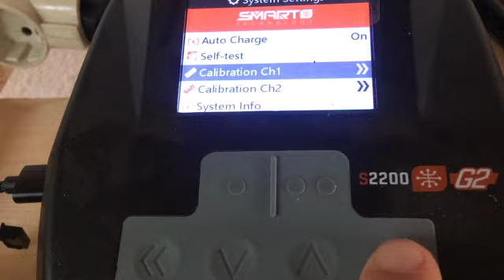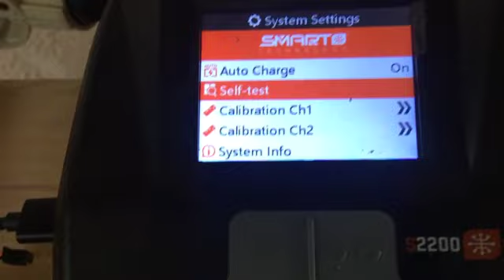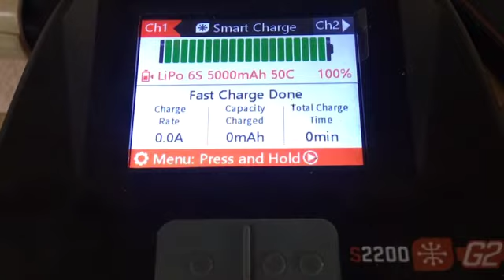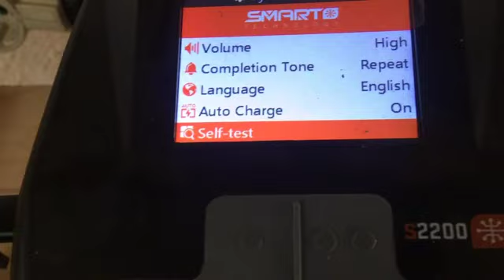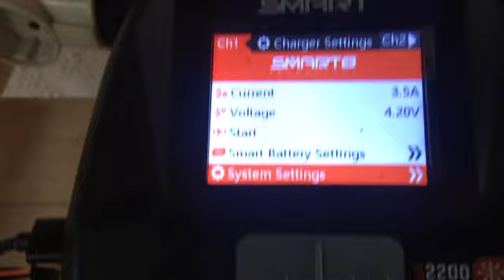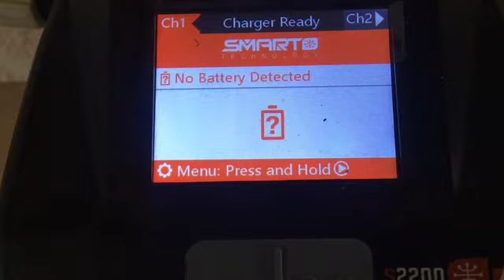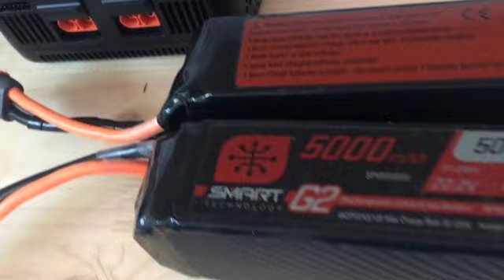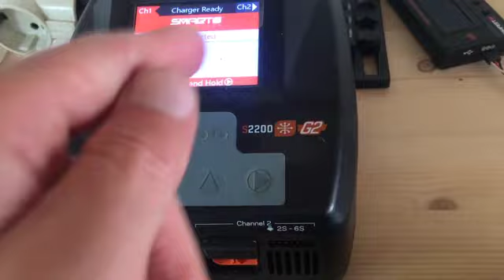Test 4: Spektrum S2200 Self-Test ... so gehts ...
Teil 4 ... erst einmal die Spektrum S2200 Hardware und Software testen um Herauszufinden warum der neue Spektrum G2 Smart Akku auf einmal nicht mehr von der iX12 Airware Anlage erkannt wird.

Jeder Testpilot möchte in Zukunft wissen vor dem "Freude am Fliegen" Erlebnis. Ist nach Einbau und Anstecken des Akkus im Vogel alles "Roger Okay" für den anstehenden Flug.

Gruss,
Black Baron